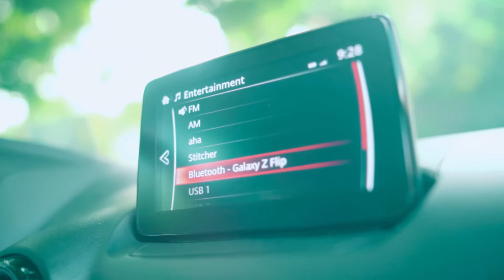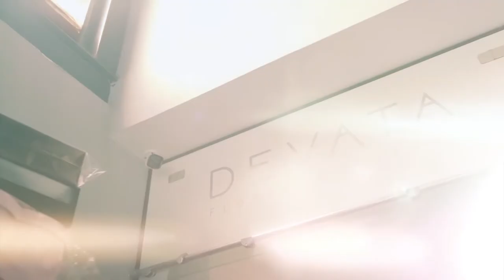Mr.Khunsy ដែលជាម្ចាស់រថយន្ត MAZDA2 មកចែករំលែកនូវយុទ្ធសាស្ត្រ និងបទពិសោធន៍ដែលធ្វើអោយគាត់ជោគជ័យ ។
ភាពជោគជ័យរបស់បុគ្គលម្នាក់ៗ គឺបានមកពីការខិតខំប្រឹងប្រែង ។